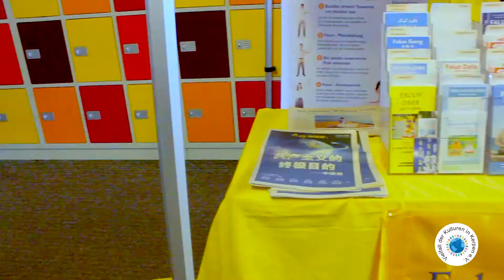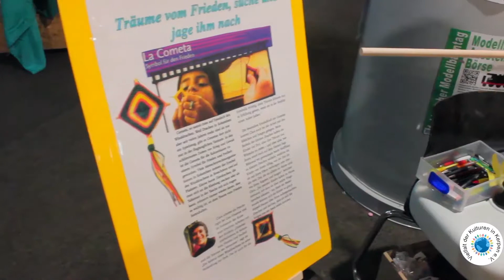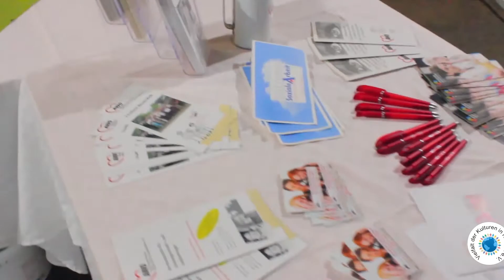7. Fest der Kulturen in Kerpen 2018 - 12 Minuten Video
7. "Fest der Kulturen" in Kerpen 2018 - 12 Minuten Video Vorsitzender Martin Sagel, 2. Vorsitzende Betül Ülker